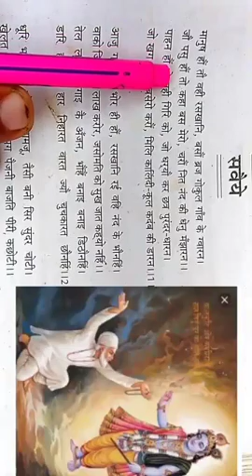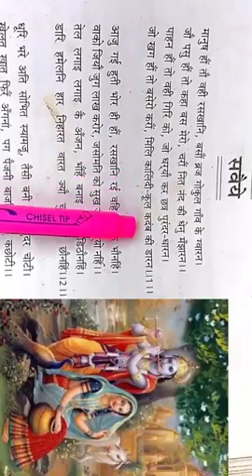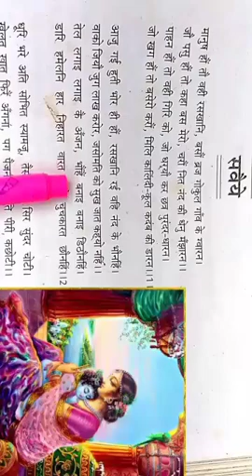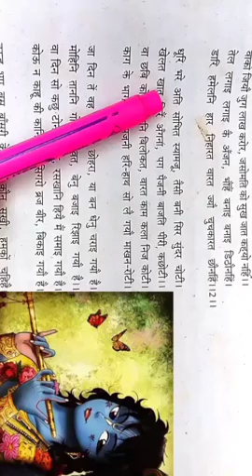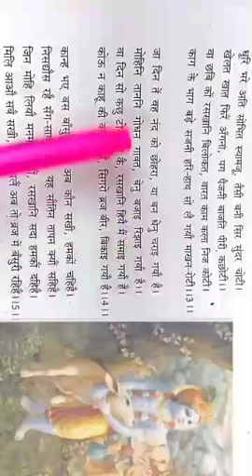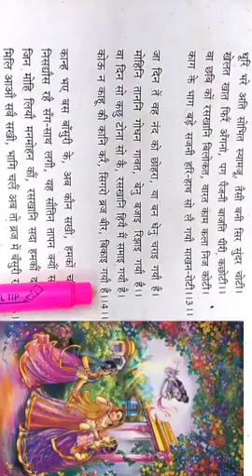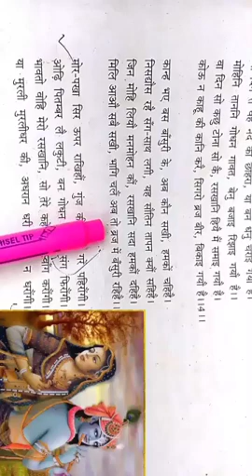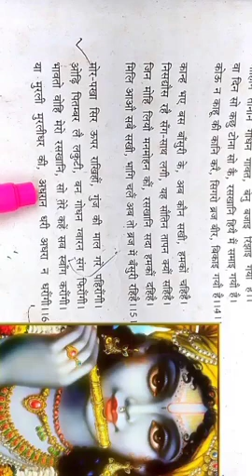class 10 hindi kavya khand chapter 3 | raskhan savaiye class 10 | up board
इस Video में हमने Up Board कक्षा 10 हिंदी के अध्याय - 3 - रसखान सवैये ( raskhan savaiye class 10 )  का अध्ययन किया है l